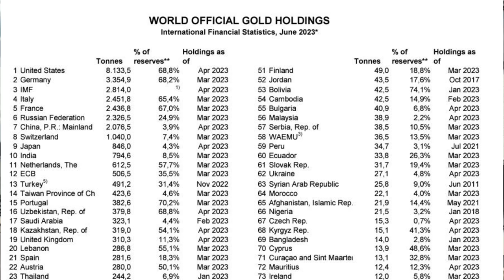2024 in Gold investieren? Entwicklung Goldpreis und Gold als Geldanlage | Fit in Finanzen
ℹ️ Weitere Infos zum Video:
Prüfe jetzt kostenlos ob ein Goldsparplan für dich geeignet ist!

📕 Unser E-Book "Finanzielle Ordnung in 4 einfachen Schritten" jetzt für kurze Zeit kostenlos verfügbar. Klicke jetzt auf den Link und hol dir gratis das E-Book

📽☛ Bei „fit in finanzen“ bekommst du hilfreiche Tipps zu den Themen Versicherungen und Finanzwissen und viele Antworten auf deine Fragen!
„fit in finanzen“ ist ein Kanal der Capital Future AG, die als unabhängiger Versicherungsmakler mit mehr als 20 Jahren Branchenerfahrung auf dem Markt arbeitet. Wenn du mehr zu einzelnen Themen wissen möchtest, oder Interesse an einer unabhängigen Beratung hast, kannst du uns gerne eine Nachricht an schreiben, oder unsere besuchen.
Du möchtest hinter die Kulissen schauen, oder noch viel mehr über Finanzen lernen? Capital Future als Arbeitgeber

📚 Unsere Top 5 - Buchempfehlungen:
Der Weg zur finanziellen Freiheit (Bodo Schäfer)
Rich Dad Poor Dad (Robert T. Kiyosaki)
Die Gesetze der Gewinner: Erfolg und ein erfülltes Leben (Bodo Schäfer)
Sorge dich nicht - lebe! (Dale Carnegie)
Die 4-Stunden-Woche: Mehr Zeit, mehr Geld, mehr Leben (Timothy Ferriss)

Wir empfehlen ausschließlich Produkte, die wir selber kennen, ausprobiert und für gut befunden haben und von deren Mehrwert wir überzeugt sind.

Weitere Buchempfehlungen
Warum Talent gnadenlos überschätzt wird von Christian Bischoff
30 Minuten Willenskraft von Hans-Georg Willmann
Der reichste Mann von Babylon (George Samuel Clason)
So denken Millionäre (T. Harv Eker)
Denke nach und werde reich (Napoleon Hill)
Wie man Freunde gewinnt (Dale Carnegie)
Rich Dad Poor Dad ( Robert T. T. Kiyosaki )
Der längere Atem ( George Leonard)
Die 7 Wege zur Effektivität (Stephen R. Covey)
Reicher als die Geissens (Alex Düsseldorf Fischer)
Der Weg zum erfolgreichen Unternehmer (Stefan Merath)
UNANGREIFBAR (Tony Robbins)
Das kleine Handbuch des vernünftigen Investierens (John C. Bogle)